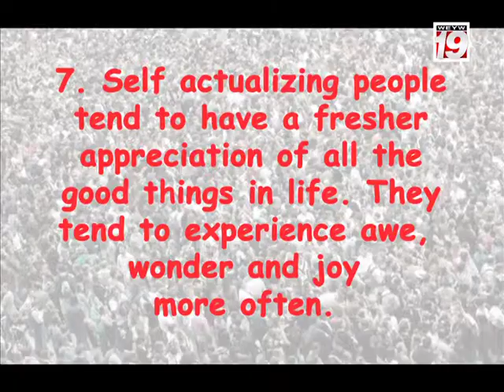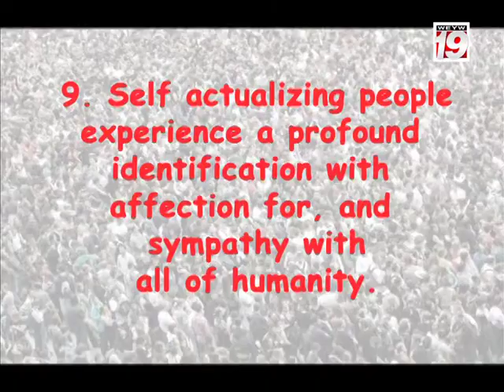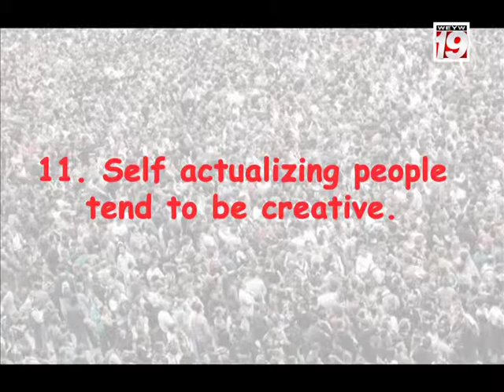Good Morning Florida Keys with Jenna Stauffer